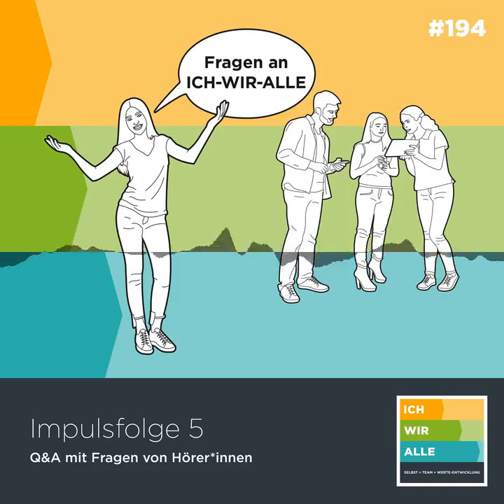Impulsfolge 5: Fragen von Hörer*innen aus unserer Community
Impulsfolge 5. In diesem Format beantworten wir Fragen, die von Hörer*innen und in unserer Community gestellt wurden.

Diesmal:

- Wie kann sichergestellt werden, dass a) die höheren Ebenen nicht als überlegen wahrgenommen werden und b) die Verbindung zwischen Ich-Wir-Alle in dem Sinne mitgedacht wird, dass gewisse Herausforderungen des Lebens aus dem "Alle"-System des Umfelds hervorgehen? (Habe ein persönliches Problem mit dem Mindset-Begriff, weil er oft auf "du bist deines Glückes Schmied" verkürzt wird)

a) Auch wenn Martin ausdrücklich von späteren Haltungen spricht. Auch das Wort "später" wird von unserem wertenden Gehirn sehr schnell in höhere, weitere, bessere Stufen umgewandelt. Denn unser Gehirn (be)wertet (noch). Ständig. b) Jeder von uns wurde und wird durch einen soziokulturellen Kontext geprägt. Und jeder Kontext birgt seine eigenen Herausforderungen, Chancen und eben auch Haltungen. Nach der Systemtheorie ist jede:r Teil des Systems. An dieser Stelle könnte ein Schlüsselmoment kollektiver Entwicklung sein, dass wir uns als Individuen erkennen und die gleichzeitige Bedingtheit und Abhängigkeit unseres Eingebundenseins akzeptieren.

00:00:00.000 Intro
00:02:39.675 Gesprächseinstieg
00:07:56.527 Werbeblöckchen in eigener Sache
00:08:27.765 Ende Werbeblöckchen
00:17:45.413 Outro